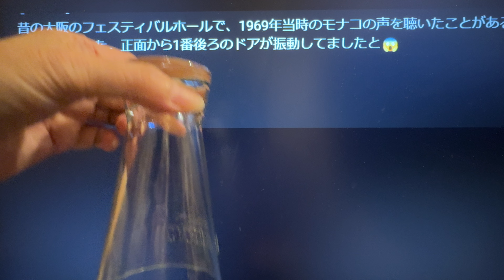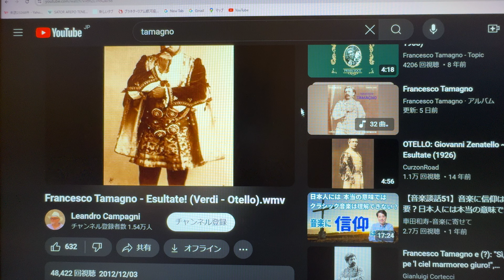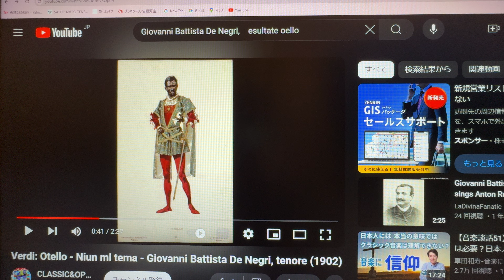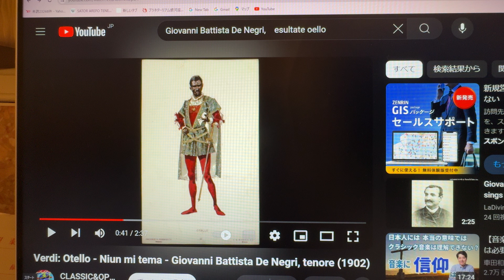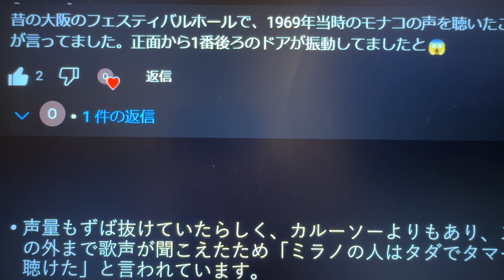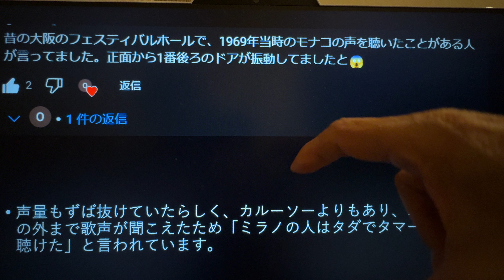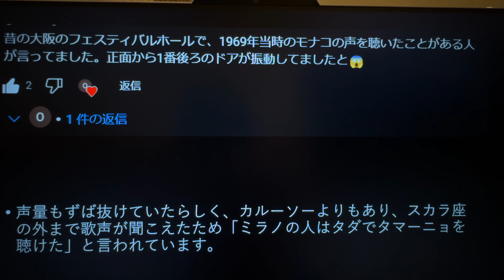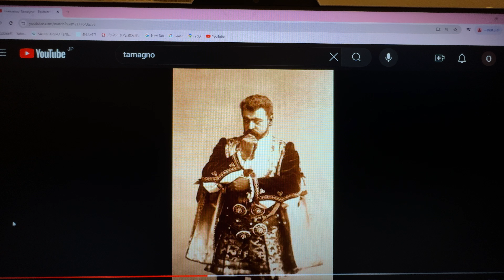超大声だったテノール・タマーニョ？？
カルーゾより声が大きかった　スカラ座の外まで聞こえたのは本当か？